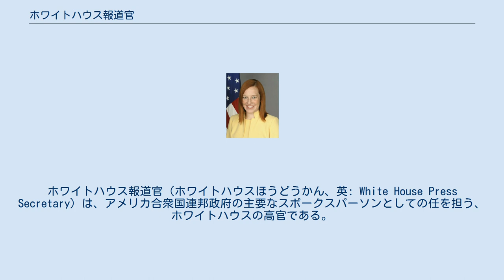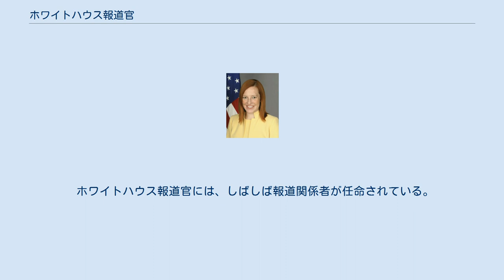ホワイトハウス報道官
ホワイトハウス報道官（ホワイトハウスほうどうかん、英: White House Press Secretary）は、アメリカ合衆国連邦政府の主要なスポークスパーソンとしての任を担う、ホワイトハウスの高官である。
 現在は、ジェン・サキ（2021年1月20日 - ）が務める。
 ホワイトハウスのウエストウイングを統括する大統領首席補佐官の下には、上位ランクから が配置されているが、ホワイトハウス報道官は、いずれかを兼務している。
 なお、「報道官」という訳語が定着する前は「新聞係秘書」が使われていた。
 政府内や世界中で起こる出来事に関する情報の収集、及びメディア向け情報のタイムリーかつ正確な方法による取得が職務の中心である。
情報は、大統領の予定の概要、大統領が面会したり呼び出したり対話を持った人物、その日のニュースに関する政府の公式見解などを含む。
 伝統的に、情報公開や記者会見（通常テレビで放送される）、「press gaggles」（通常書き取りは可能だがビデオ録画が許されない、略式の状況説明）の際に記者団の質問に答える。
 ホワイトハウス報道官には、しばしば報道関係者が任命されている。
 ^ 以下の通り。